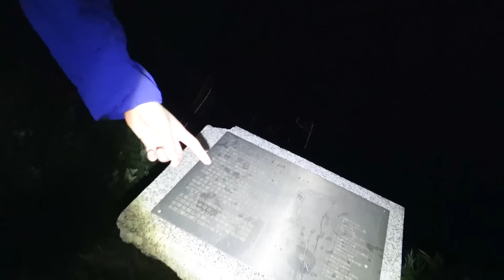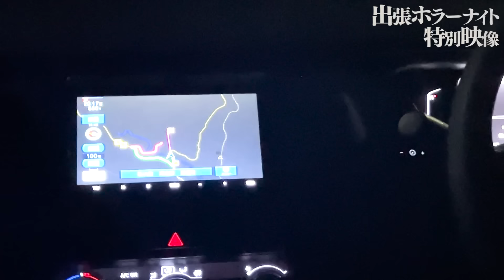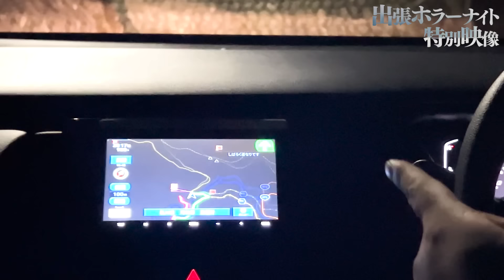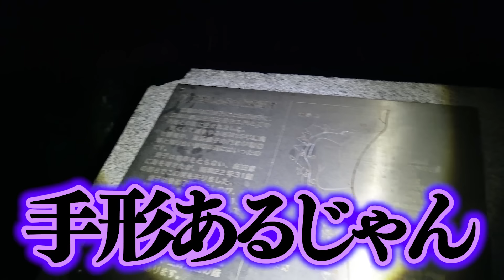【心霊】過去最恐クラスの第15弾 出張ホラーナイト開幕…取り憑かれ続出。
【心霊】通称"心霊城"と呼ばれる地でメンバーが急変しました…明らかにヤバい。

【心霊】最恐クラスの激ヤバ現象…近づいてくる女の霊をカメラで捉えた。【ホラー】

★お手紙、プレゼントの宛先は現在ありません。